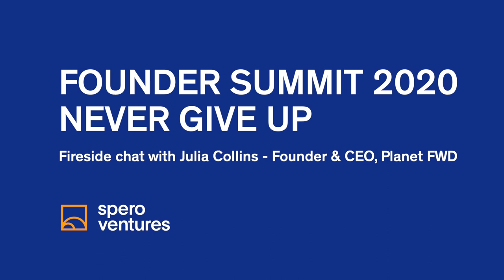A Future We Want to Live In - Fireside chat with Julia Collins - Founder & CEO, Planet FWD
During this talk, Founder & CEO of Planet FWD sits down with Marc Tarpenning, Venture Partner at Spero Ventures; Co-Founder of Tesla, to discuss the sustainability solutions and how Julia has been looking at solutions of the global issue through the food system. This talk highlights Julia's NeverGiveUp mentality and attitude towards positive global change.

About Julia Collins:
Julia Collins founded San Francisco-based Planet FWD to address two emerging consumer trends in the food sector: a growing interest in climate-friendly food products, and concern for farmland health and the farm owners and workers stewarding it. These themes are manifested through a branded snack line and an ingredients sourcing platform.